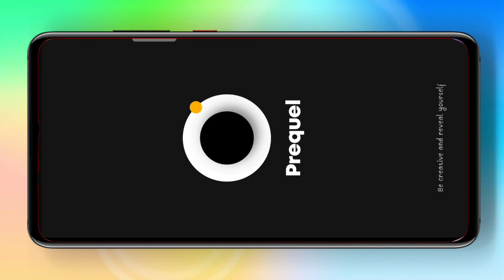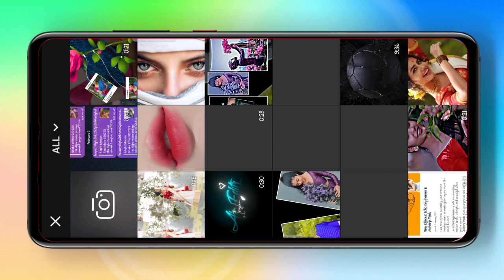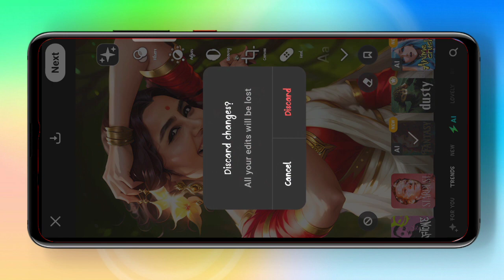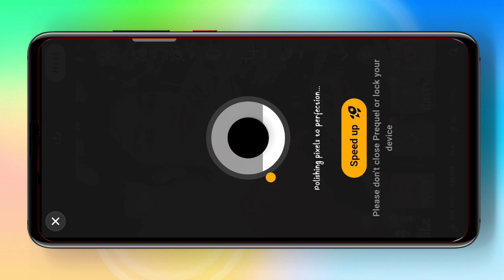Trending Cartoon Face photo Editing in tamil/photo editor tamil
👉my personal telegram id- @KPReditstamil